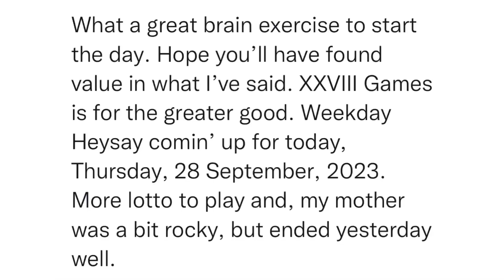SitRep1528 | 28 September, 2023, 10:28